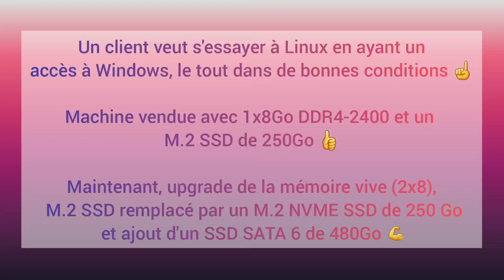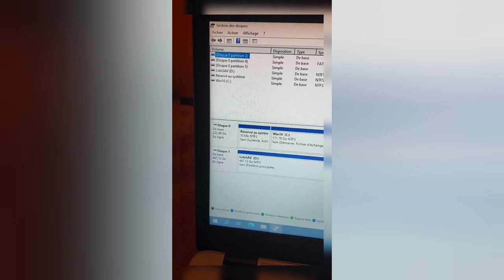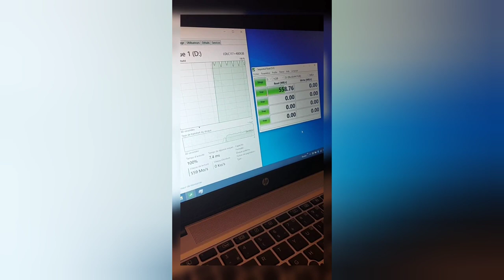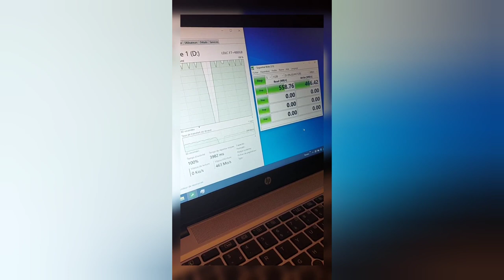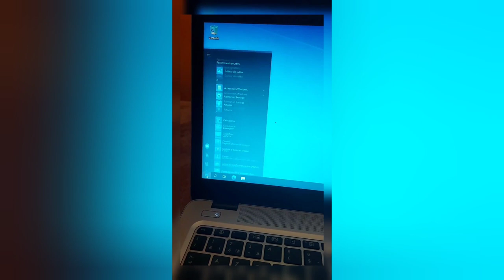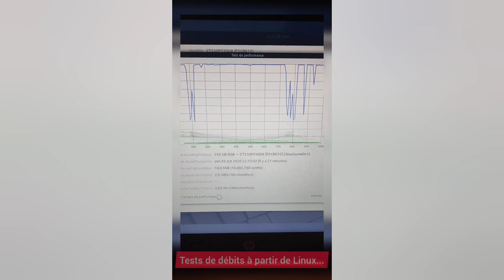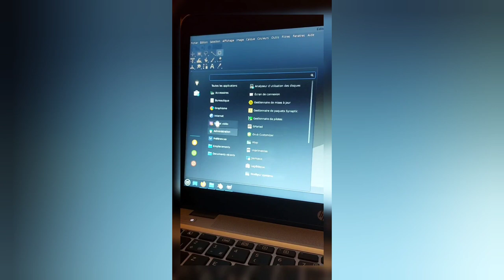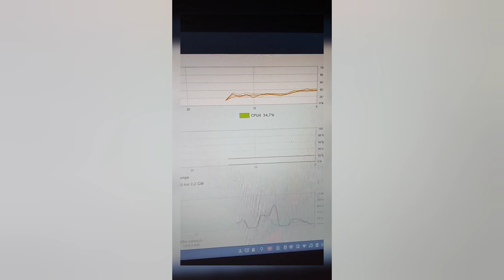☝️ Quand un client s'essaie au libre, ça fait plaisir 😉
Merci, et à bientôt ailleurs 🤙